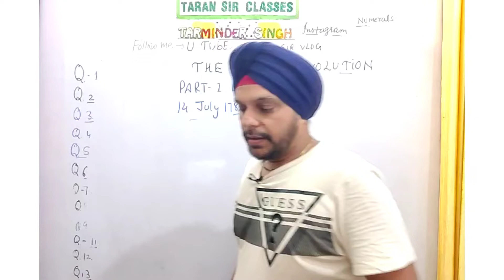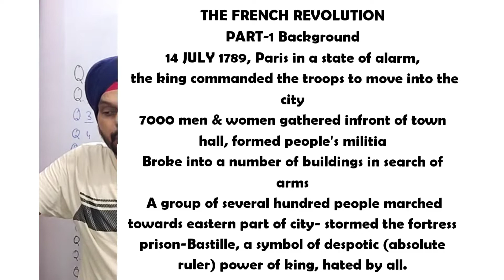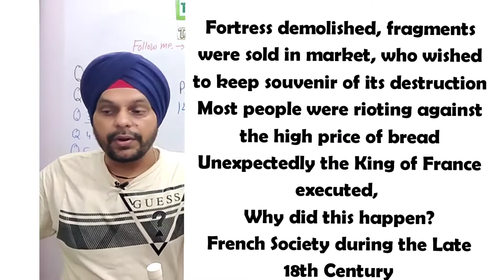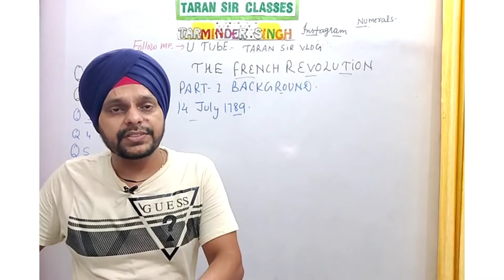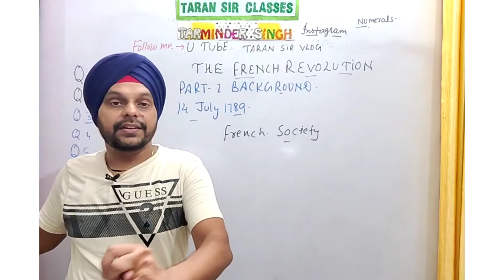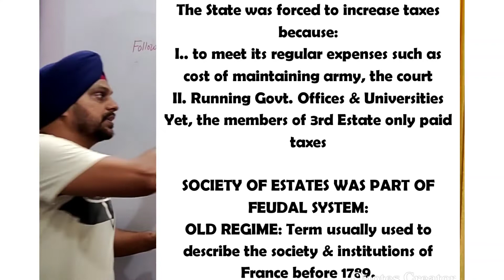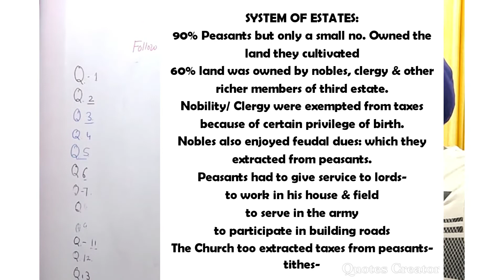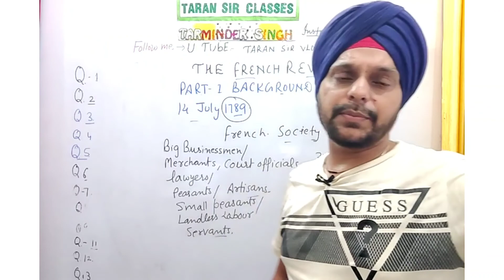THE FRENCH REVOLUTION- EXPLANATION IN HINDI| FRANCE KI KRANTI-EXPLAINED IN HINDI| P-1